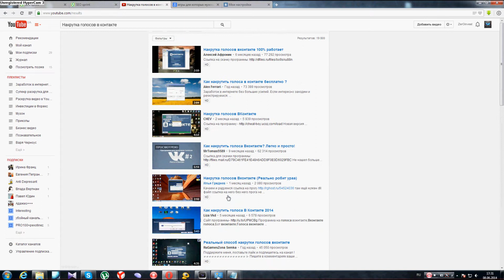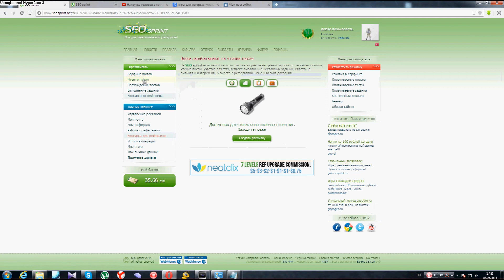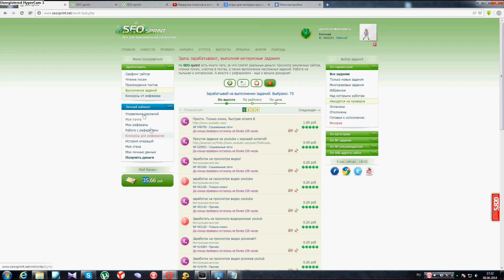Голоса ВКонтакте, Заработать на голоса